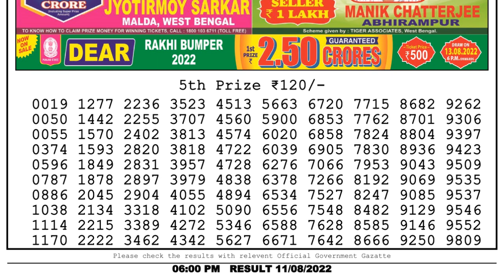🔴 Lottery Sambad Live 06:00pm 11/08/2022 Day Nagaland State Dear Lottery Result Pdf Download